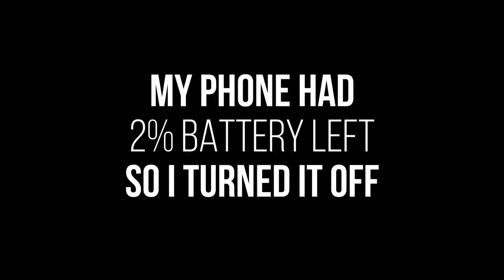RUNNING | JAMES GARBUTT RUNS THE WEST COAST TRAIL IN 1 DAY, SOLO. (FULL VERSION)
In May of 2018, I ran 80km in 15 hours to complete the West Coast Trail in 1 day.  I started running from the north end of the trail (Pachena Bay) at 5:30AM, and swam across Gordon River to finish at 8:30PM.  It was the hardest thing I've ever done... and I was solo the entire time.  Enjoy!